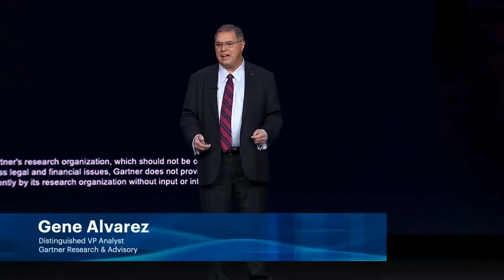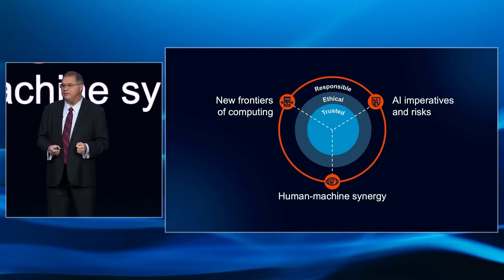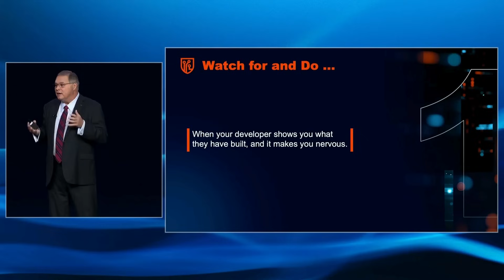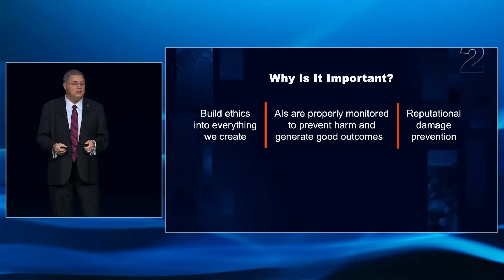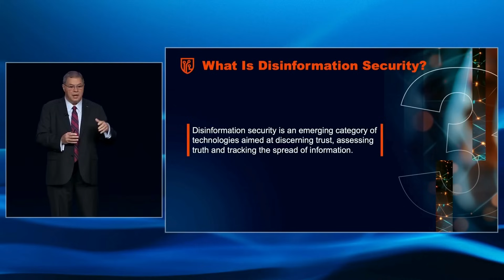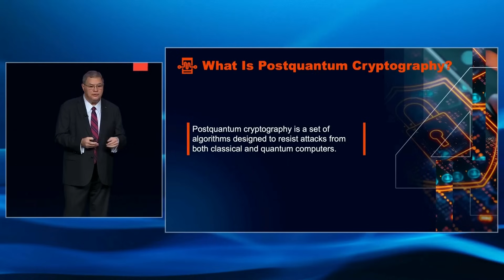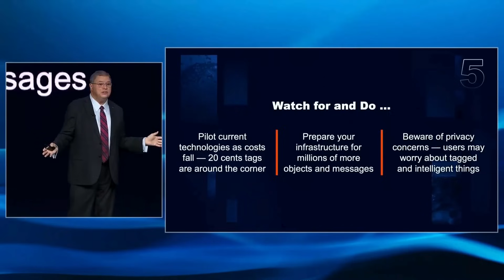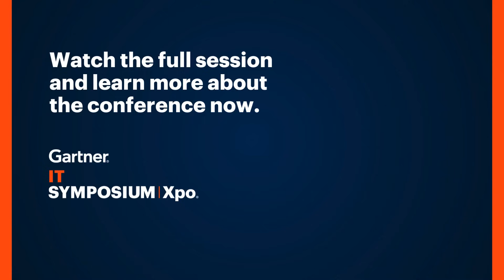Top Strategic Tech Trends for 2025 | Live from Gartner IT Symposium/Xpo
Amidst the challenges of navigating current social and economic disruptions and trends, future success requires CIOs and other IT leaders to look ahead. Gartner’s Top Strategic Technology Trends for 2025 are the star map you can use to keep your organization forging safely into the future. Each trending technology represents powerful new tools to vanquish obstacles to productivity, security and innovation.

In his session from Gartner IT Symposium/Xpo, Gartner Distinguished VP Analyst Gene Alvarez highlights how CIOs and other IT executives can explore and selectively use these trends to drive success.

Chapters:
0:00 - Intro
1:25 - The three themes of this year's trends
2:27 - Trend 1: Agentic AI
6:12 - Trend 2: AI Governance Platforms
9:14 - Trend 3: Disinformation Security
12:26 - Trend 4: Postquantum Cryptography
14:38 - Trend 5: Ambient Invisible Intelligence
16:50 - Trend 6: Energy-Efficient Computing